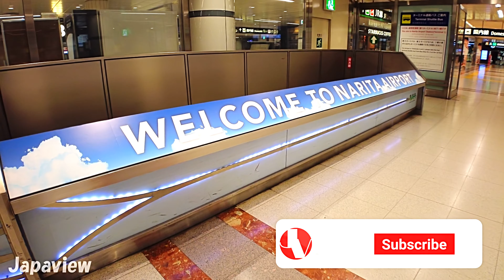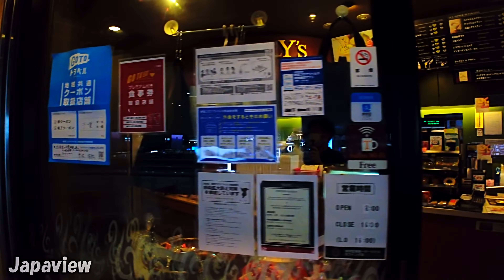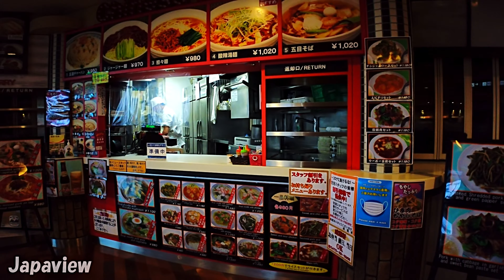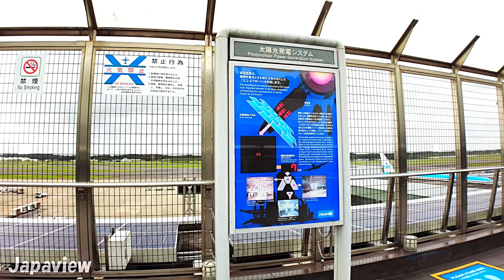【4K Japan Walk】Narita Airport Terminal 1 North wing. International Airport in Tokyo Japan.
4K Walking tour of Narita Airport Terminal 1 North wing in the day after the closing ceremony of 2020 Tokyo Paralympic games.
The airport is very empty due to Covid-19😢

Please enjoy your walk!!😆👍

First basement floor : Trains (Narita Airport Station)
Ground floor (1F) : Arrivals and Bus stops (Include free shuttle bus between Terminals)
Fourth floor (4F) : Departures (Airline counters) and Airport Mall
Fifth floor (5F) : Food Court and Convinient store (LAWSON)
*Most of Second floor is official's use, Third floor is a Post departure Duty free area

=== Time stamps ===
00:00 - First Basement floor : Narita Airport station / Starbucks coffee / Convinient store
01:35 - Escalator to Departures floor
06:00 - Fourth floor (4F) : Departures and Airline counters (North wing)
09:04 - Entire view of Departures floor from upstairs
09:25 - Cafes in Departures floor at North end.
11:43 - Central Departure gate
13:06 - Shopping & Dining area between North and South wing (4F)
15:46 - Sushi restaurant in Shopping & Dining area (4F)
16:49 - Food court and Shops in Fifth floor (5F)
20:26 - Convinient store (LAWSON) (5F)
20:43 - Food court (5F)
21:58 - Observation Deck

📸 Camera - DJI Pocket 2
📀 SD Card - Sandisk 128GB Extreme PRO
👓 Extra Lens - FREEWELL Wide angle Lens (ND) 4 pack